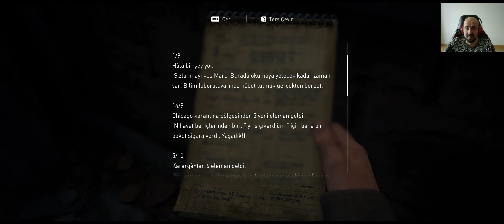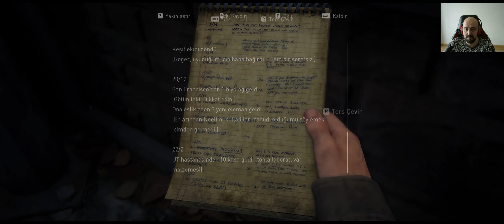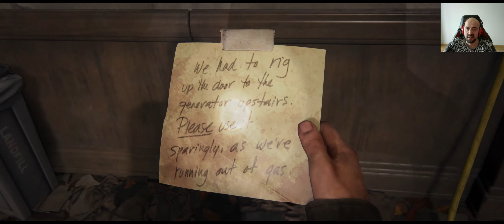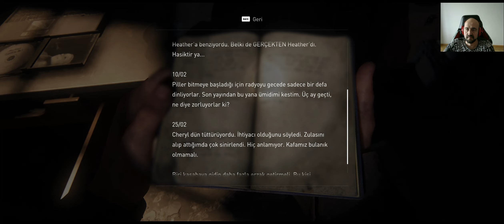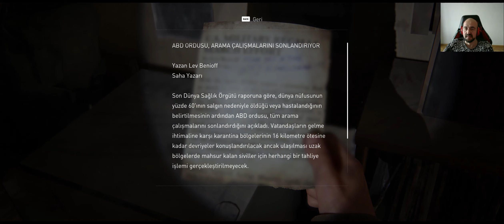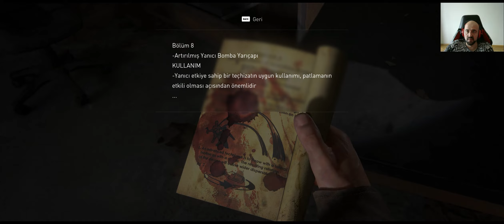ÜNİVERSİTEDE SAVAŞ.....!! The Last of Us Part I BÖLÜM: #13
OYUN HAKKINDA:
The Last of Us Part I, Naughty Dog tarafından geliştirilen ve Sony Interactive Entertainment tarafından yayınlanan 2022 aksiyon-macera oyunudur. 2013 oyunu The Last of Us'ın yeniden yapımı, geliştirilmiş savaş ve keşif ve genişletilmiş erişilebilirlik seçenekleri dahil olmak üzere gözden geçirilmiş oynanışa sahiptir.

OYUNDA ŞUAN İÇİN CİDDİ OPTİMAZASYON, FPS VE ÇÖKME SORUNLARI VARDIR. BİLGİNİZ OLSUN DOSTLAR.

ÖNEMLİ NOT: OYUNU YÜKLEDİKTEN SONRA YAKLAŞIK 1 SAAT GÖLGELERİN YÜKLENMESİNİ BEKLEYİN..!!!

Merhaba Ben Aycan DÖNMEZ  , Youtube Türkiye oyun videoları, bur da dev gibi bir aile için her gün yeni video yüklüyorum.

PC BİLEŞENLERİ :
- ASUS Z390H ANAKART
- INTEL I7 9700K
- SAMSUNG 970 EVO 250GB M2 SDD
- NVIDIA GEFORCE MSI RTX 3070TI GAMING XTRIO
- 32 GB TRIDENT GSKILL NEO RGB
- XİGMATEK AURORA 360 MM RGB SIVI SOĞUTMA
- XİGMATEK 80 PLUS 850WATT GOLD SERTİFİKALI GÜÇ KAYNAĞI
- Xigmatek aquarius plus kasa
- Xiaomi BHR5133GL 34" 4ms Freesync Curved Oyuncu Monitörü
- LOGITECH G29 BUNDLE SET
- LOGITECH KAMERA